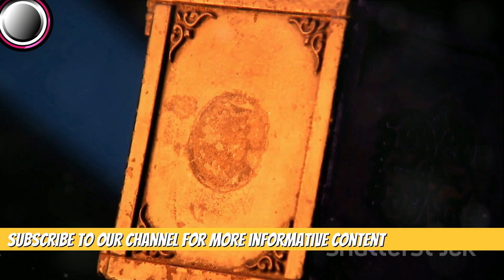What Was Really Inside Pandora's Box